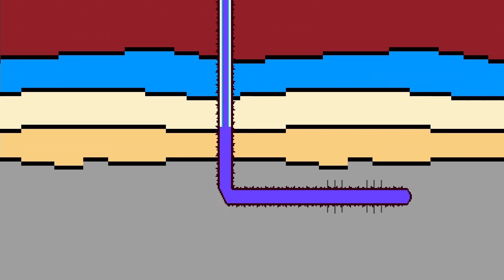FRACKING process - fast explained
Fracking fast explained (to save your precious time)
Support me so that I can make more videos in the future because this is how I make a living!